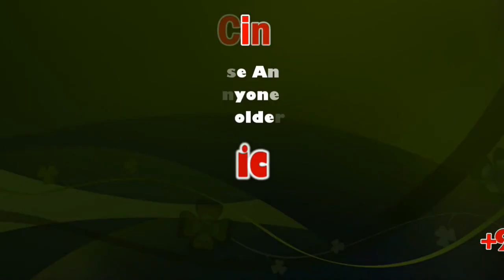Good Friday 2020 Song | Holy Friday, Great Friday, and Black Friday | Vasantha Nagarajan | Sicp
Good Friday is a Christian holiday commemorating the crucifixion of Jesus and his death at Calvary. It is observed during Holy Week as part of the Paschal Triduum on the Friday preceding Easter Sunday, and may coincide with the Jewish observance of Passover. It is also known as Holy Friday, Great Friday, and Black Friday.

Members of many Christian denominations, including the Catholic, Eastern Orthodox, Lutheran, Anglican, Methodist, Oriental Orthodox and Reformed traditions, observe Good Friday with fasting and church services.

The date of Good Friday varies from one year to the next on both the Gregorian and Julian calendars. Eastern and Western Christianity disagree over the computation of the date of Easter and therefore of Good Friday. Good Friday is a widely instituted legal holiday around the world, including in most Western countries and 12 U.S. states. Some countries, such as Germany, have laws prohibiting certain acts, such as dancing and horse racing, that are seen as profaning the solemn nature of the day.

Byzantine Christians (Eastern Christians who follow the Rite of Constantinople: Orthodox Christians and Greek-Catholics) call this day "Great and Holy Friday", or simply "Great Friday".

Because the sacrifice of Jesus through his crucifixion is recalled on this day, the Divine Liturgy (the sacrifice of bread and wine) is never celebrated on Great Friday, except when this day coincides with the Great Feast of the Annunciation, which falls on the fixed date of 25 March (for those churches which follow the traditional Julian Calendar, 25 March currently falls on 7 April of the modern Gregorian Calendar). Also on Great Friday, the clergy no longer wear the purple or red that is customary throughout Great Lent, but instead don black vestments. There is no "stripping of the altar" on Holy and Great Thursday as in the West; instead, all of the church hangings are changed to black, and will remain so until the Divine Liturgy on Great Saturday.

The faithful revisit the events of the day through the public reading of specific Psalms and the Gospels, and singing hymns about Christ's death. Rich visual imagery and symbolism, as well as stirring hymnody, are remarkable elements of these observances. In the Orthodox understanding, the events of Holy Week are not simply an annual commemoration of past events, but the faithful actually participates in the death and the resurrection of Jesus.